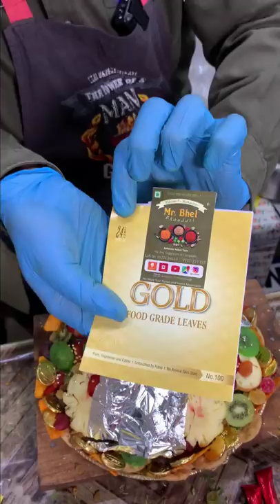1 Lakh ₹ की BHEL वो भी 24 K GOLD की 😳😳 राजा महाराजा खाया करते थे 🤑⚠️❌ || STREET FOOD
Address: 323, street no. 5, malharganj, oppsite Dr. .P. Giri
Peepal ke ped ke samne, Madhya Pradesh 452002

@are_you_hungry007 on instagram